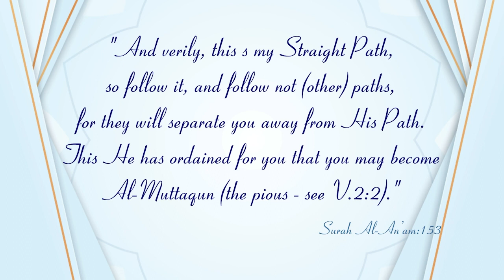New Series┇Jadeed Manahij ke Haqeeqat (Dars:8) Question 8 Part-1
Question 8 : Aam Aadmi Jo Jamat Quran aur Sunnat kae paband nahi hai unsae alag rahe ya Judkar rahe ? Part-1